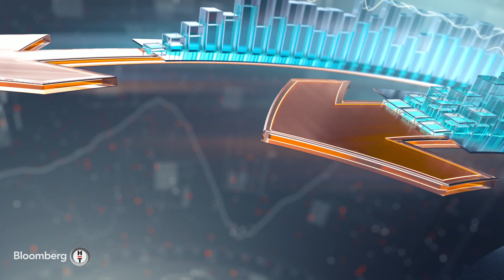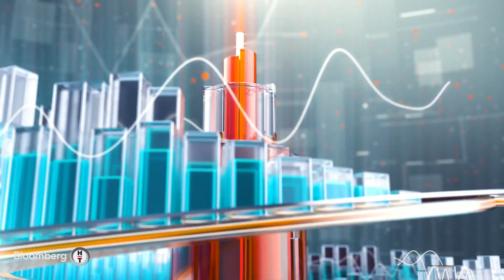"Erdoğan: Kurdaki artış geçici" - Risk Yönetimi | 31.12.2021